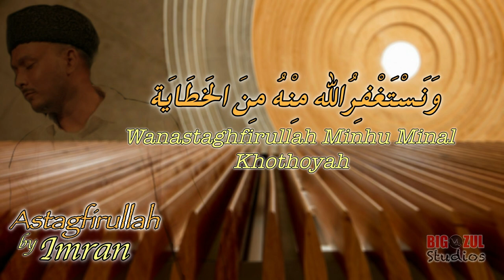Astaghfirullah by Imran | Lyrics Video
Title : Astaghfirullah
Artist : Imran
Album : Bismillah

Copyright Controlled.
Video By BigZul Studios.